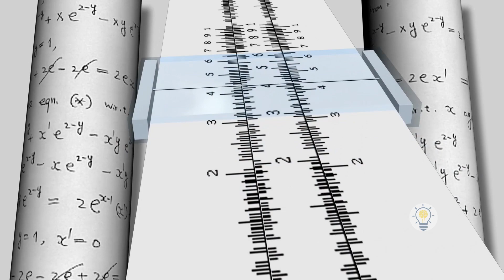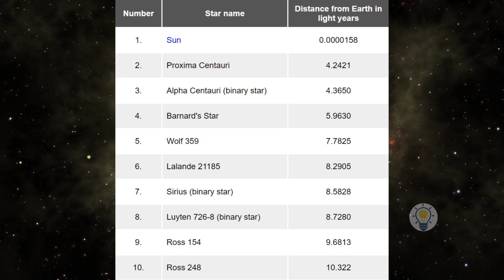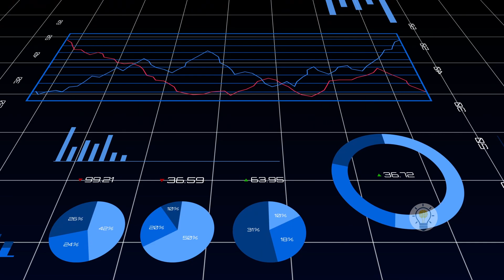Sẽ thế nào nếu con người có 1 hoặc 3 mắt? - Ham Học #5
Sẽ thế nào nếu con người có 1 hoặc 3 mắt?
Một câu hỏi tưởng chừng ngô nghê, nhưng lại dẫn đến những kiến thức lý thú nằm ngoài sự mong đợi. Bạn chắc chắn sẽ thích video này.